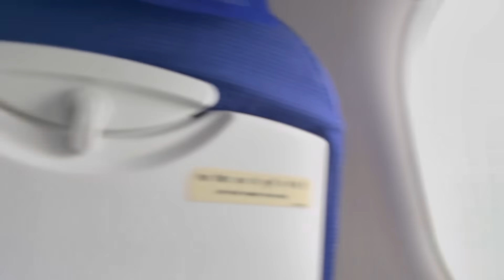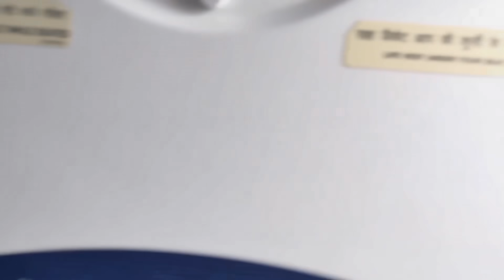स्वामित दी की डिलीवरी के कारण आना पड़ा इमरजेंसी मे वापिस घर🥰🥰🙏